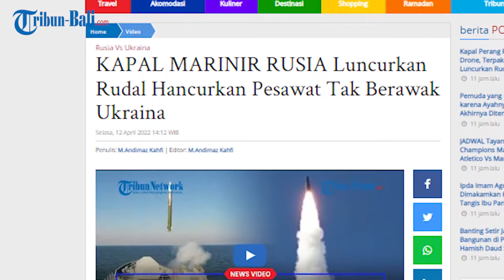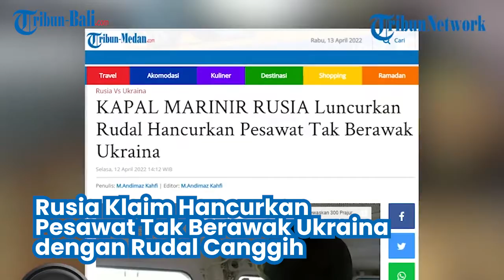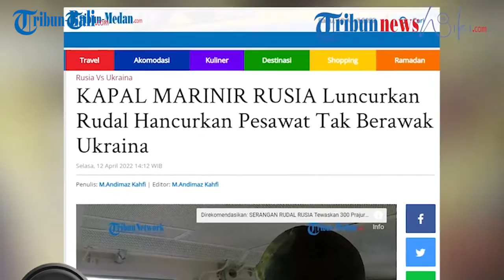Rusia Klaim Kembali Hancurkan Pesawat Tak Berawak Ukraina di Laut Hitam dengan Rudal Canggih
Perang Rusia dan Ukraina masih terus berlanjut dan telah memasuki hari ke-48 sejak 24 Februari 2022.

Diketahui, Rusia kembali mengklaim bahwa pasukannya berhasil menghancurkan pesawat tak berawak milik Ukraina.

Rusia terlihat menggunakan penembakan dengan sistem rudal anti pesawat Shtil.

(PRX)